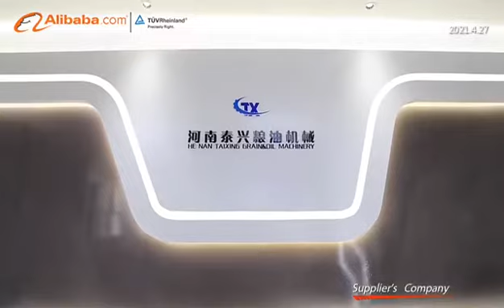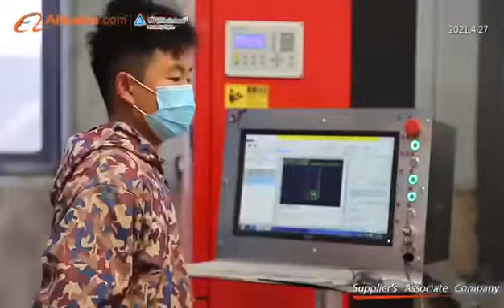Simple introduction of Henna Taixing Grain and Oil Equipment Co.,Ltd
Our engineers have many years experience of grain&oil processing, these engineers are expert in fields such as mechanical structure, processing technology, automated control, and production flow. Their dedication and ingenuity allow us to introduce new products while providing upgrades for existing lineups. Professional technical team and excellent product quality enable us to win more markets. We have successfully completed 280 domestic and international projects, and received unanimous praise from customers. We supply turnkey projects that includes processing technology solutions, factory design, installation&commissioning, operator training and after sale services. Typical plant capacity range from 5- 800 ton per day.
To better serve our clients, our company not only invests in high-end manufacturing facility to improve product quality and manufacturing productivity, but also keeps on looking for international communication and cooperation. As a mature and responsible enterprise, we strive to provide customers everywhere with satisfying products and attentive services.